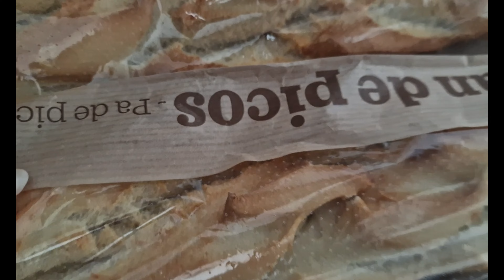¿Realmente es lo mismo ❓ Tengo que hacerlo si o si + Es un horror‼️ Una pregunta tonta🤪